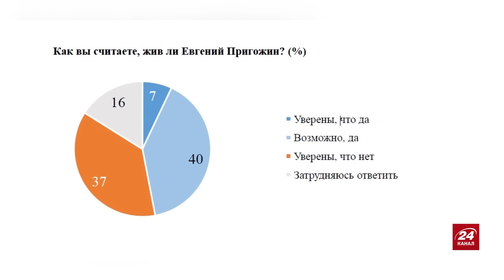ФРОНТ РФ посипався! Генерали ТІКАЮТЬ стрімголов / З'явилась РЕАКЦІЯ Путіна на ВІЗИТ Моді в Київ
Політолог і соціолог із Німеччини Ігор Ейдман разом із ведучою Іриною Узловою обговорив наступні теми:
– прем'єр-міністр Індії Моді під час візиту до Києва заявив, що вони підтримують повагу до суверенітету та територіальної цілісності країни та не займають нейтральну позицію;
– чим більше успіхів матиме українська армія та чим більше Росія буде програвати, тим більшою стане вірогідність розколу внутрішнього режиму в Росії;
– за дослідженнями Західних ЗМІ росіяни вважають наступ на Курськ провалом безпосередньо диктатора Владіміра Путіна та загалом влади РФ.

00:00 Початок. Представлення гостя та тем стріму
00:28 Теракти у РФ: Путін не здатний утримувати внутрішній фронт
04:17 Кого російський диктатор звинувачує у подіях на Курщині
06:31 Що випрошував глава Кремля у Кадирова
10:56 Коли Путін оголосить загальну мобілізацію?
16:09 Про які "перемоги" розповідає росіянам пропагандист Соловйов
20:25 Що може спонукати росіян до протестів та смути
24:07 Хто і коли наважиться усунути диктатора РФ?
27:01 Про результати візиту Моді до Києва
33:12 Навіщо Путін їздив до Азербайджану
35:22 Чому Лукашенко ненавидить Путіна
37:31 Завершення